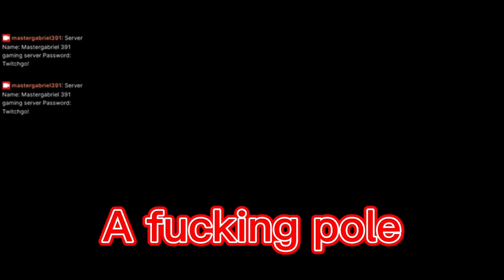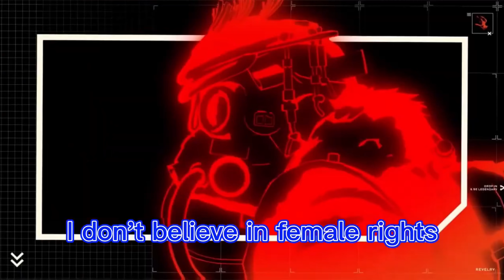500 sub special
At last, the 500 Sub special is complete, this video is go back into the old videos and revive some long lost memories I have had in this channel. IIf you liked this viideo be sure to like and sub for more awesome content.